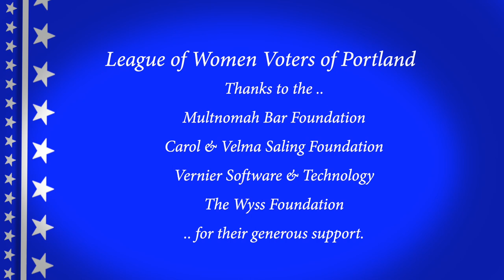Video Voters' Guide 2020 Dacia Grayber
The League of Women Voters of Portland and MetroEast introduces you to Dacia Grayber Candidate State Representative District 35.